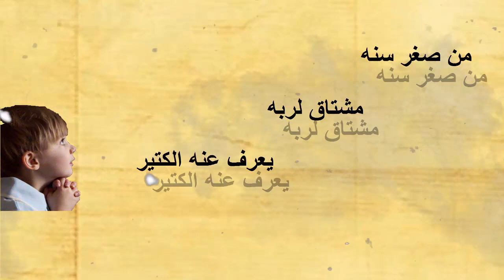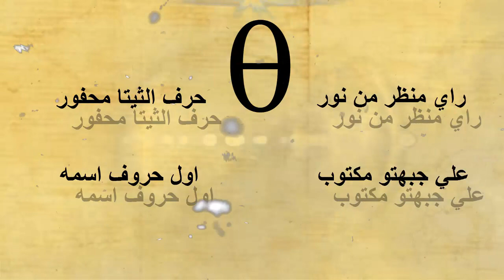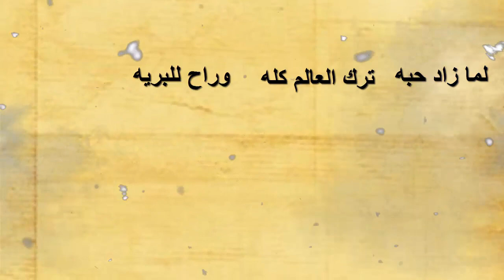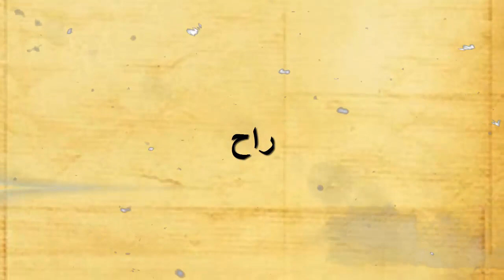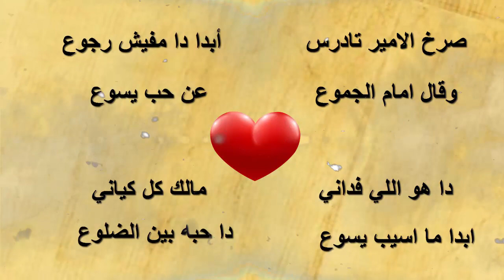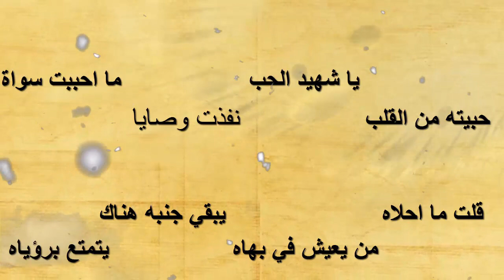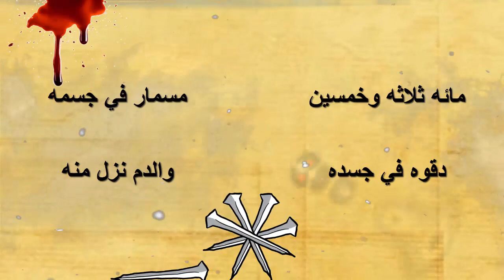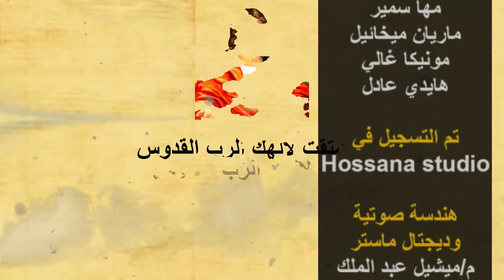مديح الامير تادرس المشرقي (طوباك يا ثيؤدروس)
مديح علي وزن يا م ر ي م من كنيسه الامير تادرس المشرقي بمصر القديمه